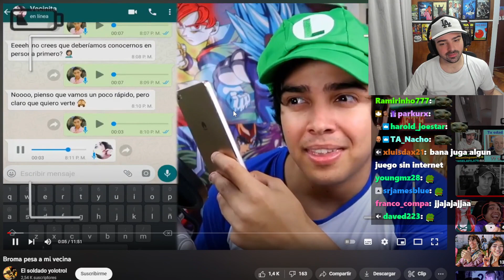QUE MIRABA AJNSDJASFJ